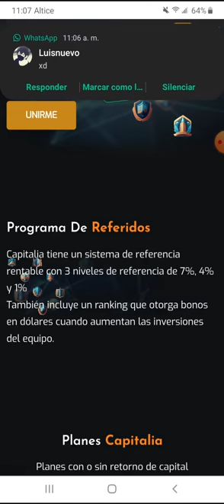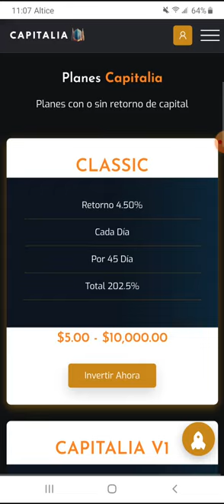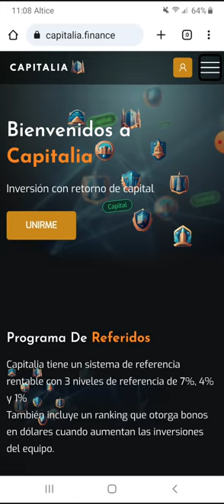⭐CAPITALIA PRE-LANZAMIENTO GANA DE 5% DIARIOS CON PLANES DE 45 DIAS 200% 😱😱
Bienvenido al canal del Capitán Nft  Lauch pad.

No olvide dejar tu like ❤️
Subscribirte 🎁

Crear cuenta de Binance

Gana dinero desde tu móvil
Gana dinero a través de plataformas

;Canal TELEGRAM
(Plataformas de inversión)

Canal telegram:
(CapitanNFT Lauch pad)